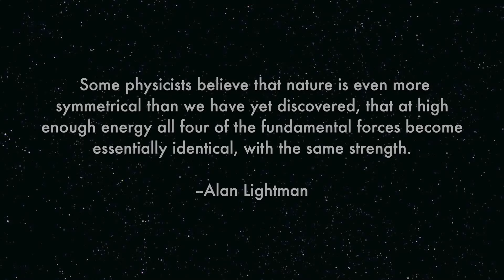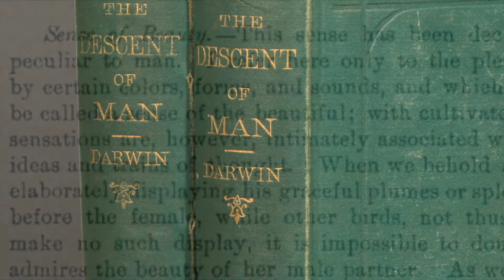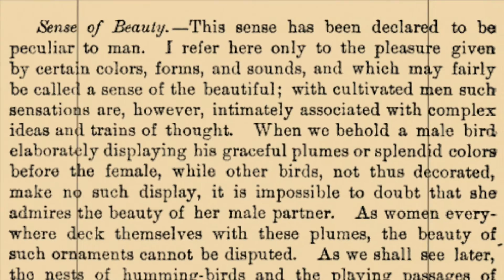The Symmetrical Universe: Illuminations from Alan Lightman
This little film, based on an excerpt from Alan Lightman's book THE ACCIDENTAL UNIVERSE, explores the issue of symmetry in nature and why we are so drawn to it.